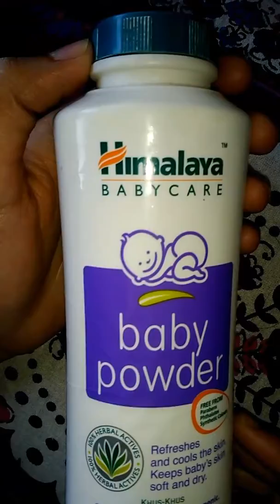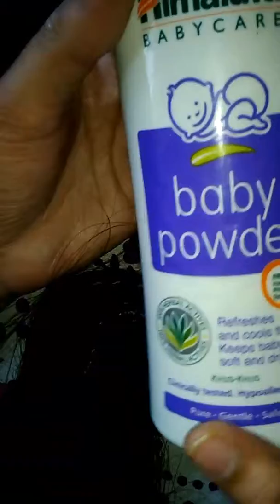Baby Powder se 2 mints me balo ki chip chip dure. No Wash No Conditioner its magic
Baby Powder se 2 mints me balo ki chip chip dure.its magic

No wash No conditioner

only 1 ingredient magic

its completly free